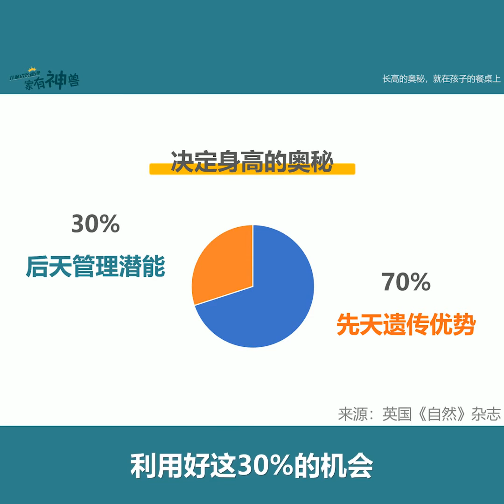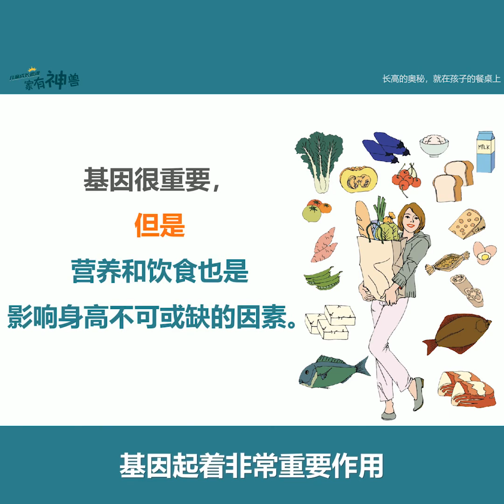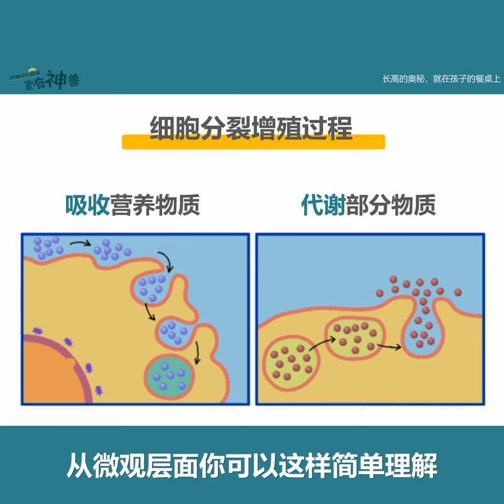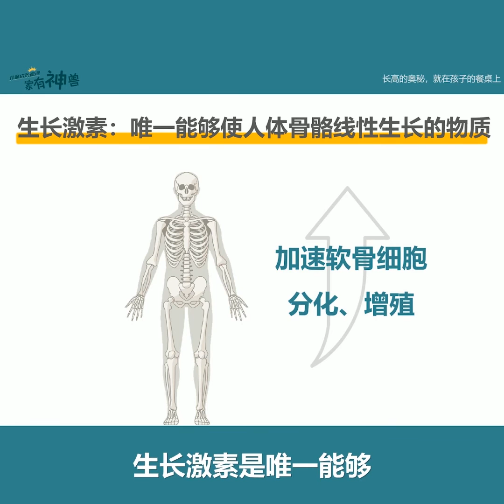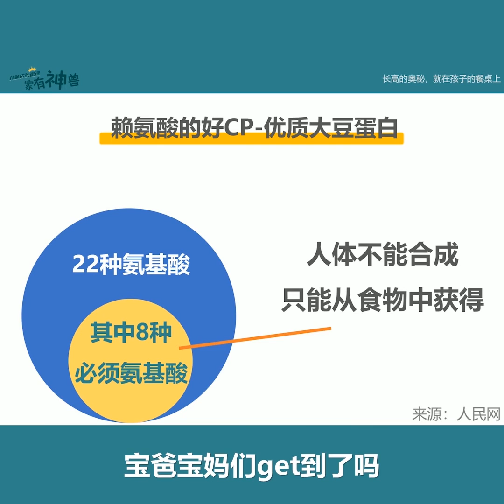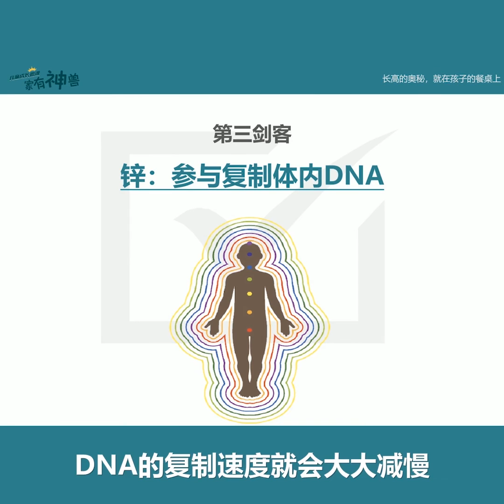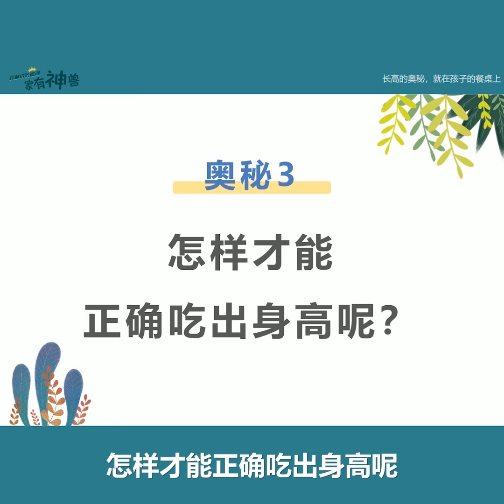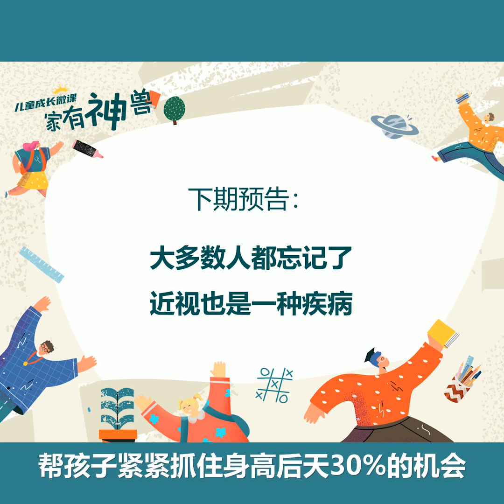【家有神兽】第七课：长高的奥秘，就在孩子的餐桌上！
过去30年，伴随着高速经济成长。 中国男女性身高涨幅也领跑全世界。

以前我们比父辈要高那么一点， 现在的孩子比我们那时候又是蹭蹭蹭的冒尖。那么现在孩子身高为什么会比以前高那么多呢？

《第七课 长高的奥秘，就在孩子的餐桌上》一起满足咱们的这颗好奇心。

1、涨知识学院亲子系，从备孕到怀孕，从育儿到成长，全方位学健康知识！

WeChat：Bruce1934